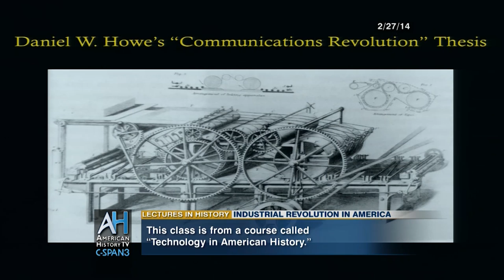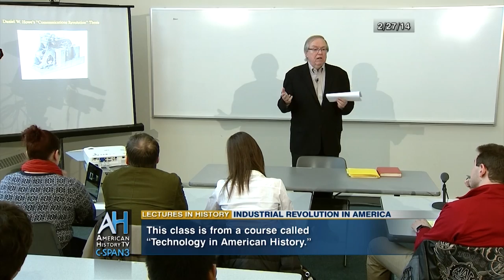Lectures in History Preview: American Industrial Revolution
Full Program Airs May 3, 2014 at 8pm & midnight ET.